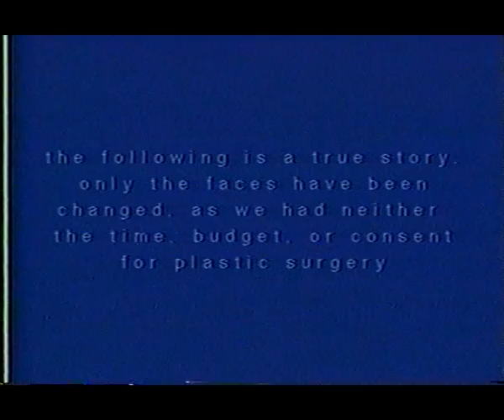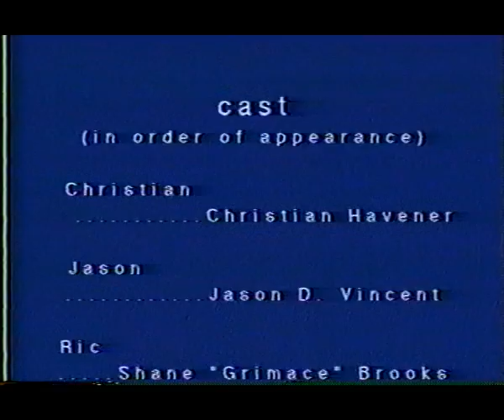Vodka Queen.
A film I did in 2002 with my friend Jason V. The story is all true!